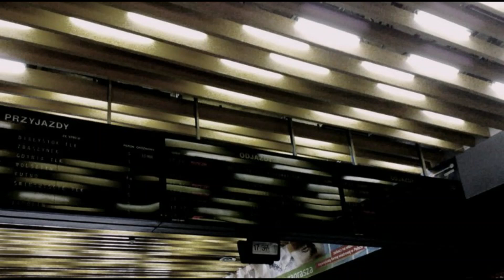The Soundrops - Moje miadwieście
wymyślił Gerard Nowak (2001)
nagrano 29/06/2023
foto: Marcin Kołodziejczak na stronie Unsplash (tramwaj) oraz Ger (dworzec)
wystompily:
Ger: głos, gitary, bas, tamb oraz perskusja i inne efekty z syntezatora Yamaha
Paf: głos
Ratusz: bim oraz bam
Samolot: żżzżż